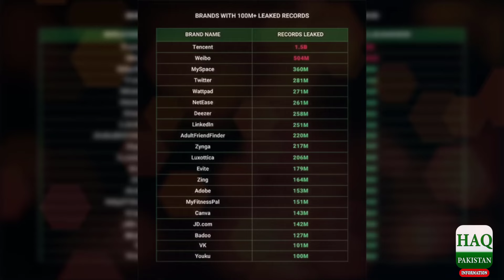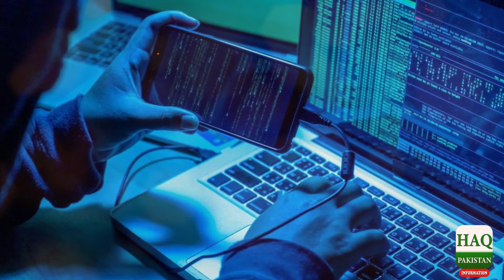Tarikh Ka Sab Se Bada Data Leak Cyber Juraim Ka Sonami Qaraar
what is cyber crime | سائبر جرائم اور اُن کی سزائیں | scan facts

The Assembly has passed the Cybercrime Bill. After the approval of the National Assembly, this bill is yet to be passed by the Senate. It is very important for internet users to know cyber crimes and their punishments.
• Unauthorized access to mobile phone, laptop etc. of any person can be punished with 3 months imprisonment or 50 thousand fine or both.

• Damage to any person's phone, laptop data can be punished with 2 years imprisonment or a fine of Rs. 5 lakh or both.
• Unauthorized access to critical data (such as a database of information essential to national integrity) is punishable by 3 years imprisonment or a fine of 10 lakhs or both.